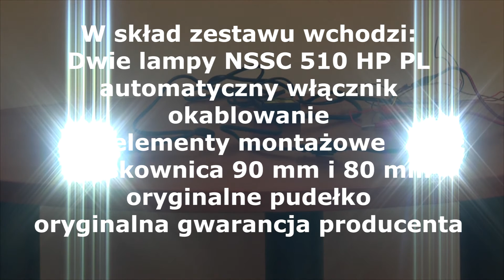Światła dzienne DRL okrągłe 7 cm NSSC 510 HP PL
Markowe okrągłe 7cm światła dzienne DRL NSSC 510 HP PL.
Polska homologacja.
Najnowsza wersja produkowana w Polsce !!!
CANBUS - brak błędu komputera !!!
W każdej lampie znajduje się 4 ultra jasnych  LED HP o mocy 1 Wat